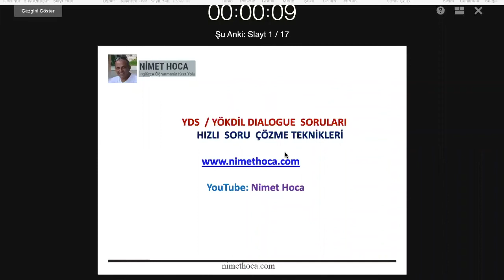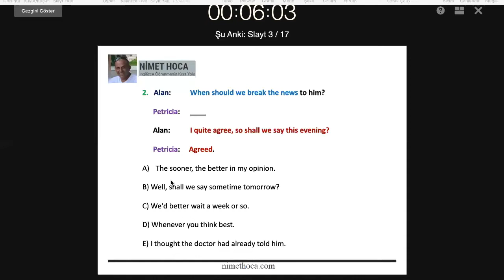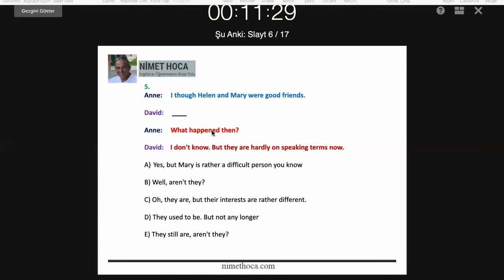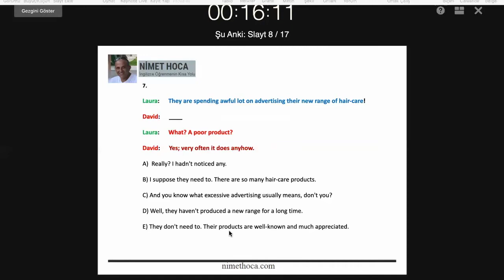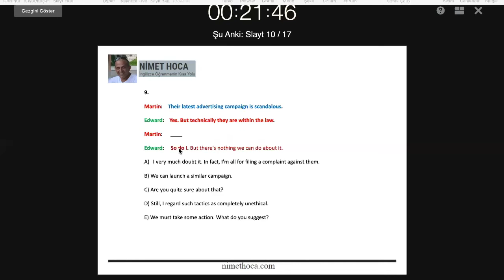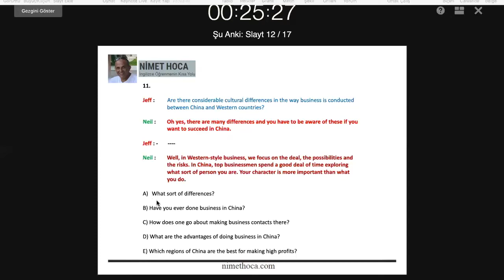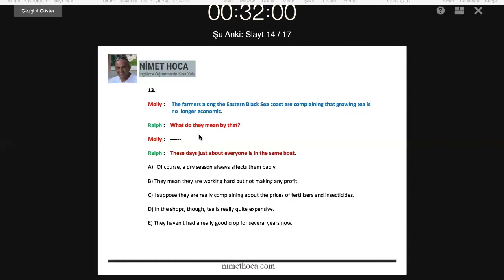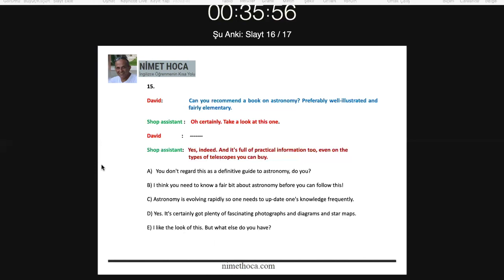YDS DIALOGUE SORULARI HIZLI SORU ÇÖZME TEKNİKLERİ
YDS  Sınavında karşılıklı konuşmada boş bırakılan cümleyi tamamlama soruları belirli bir yöntem dahilinde  cevaplandığı zaman çok daha kısa süre içinde tamamlanır. Bu videoda bu yöntemleri ayrıntıları ile öğrenebilirsiniz. İyi çalışmalar dilerim.